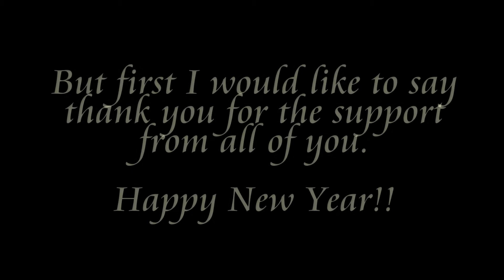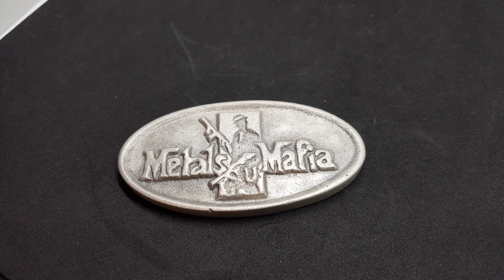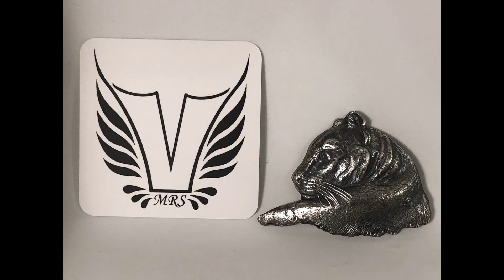Hand poured silver of 2017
Pieces I have made in 2017. Have a great and safe New Year.